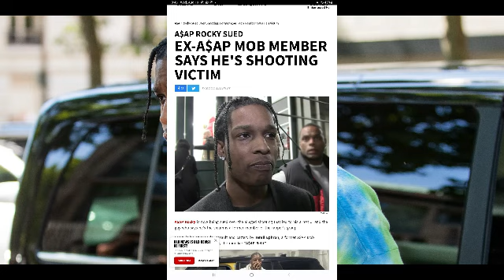Rihanna Boyfriend Asap Rocky Shoots Ex Member Of His Crew & Is Sued For Emotional Distress